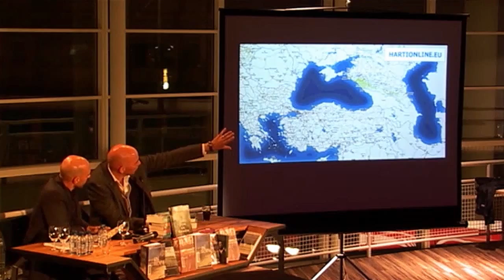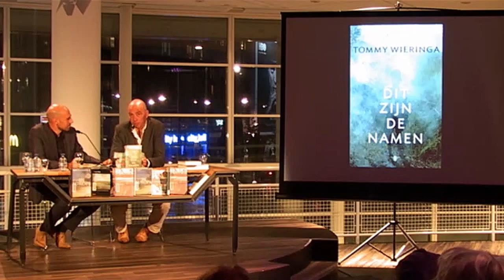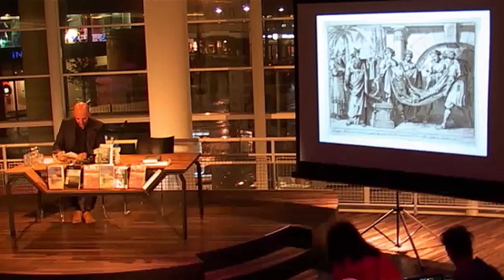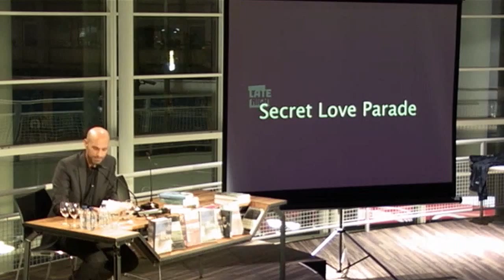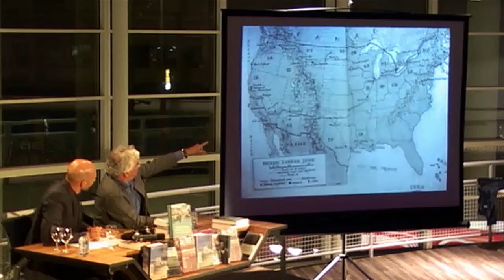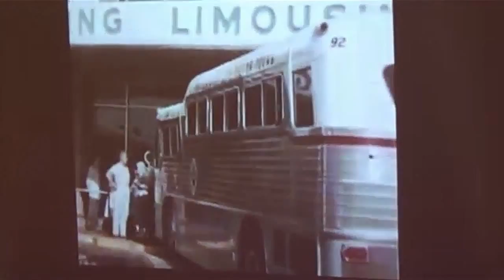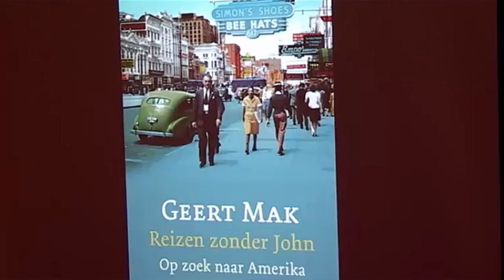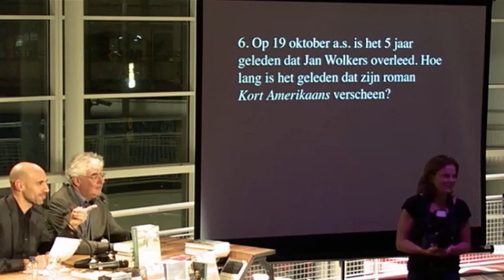Geert Mak, Tommy Wieringa en The Secret Love Parade bij Literatuur Late Night (5 oktober 2012)